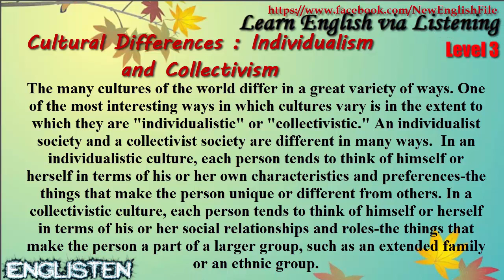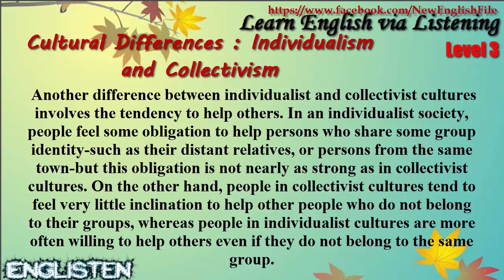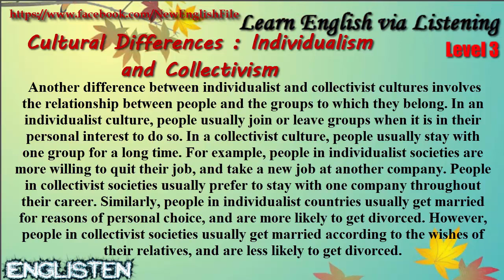Cultural Differences Individualism and Collecttivism Learn English via Listening Level 3 Unit 39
Learn English via Listening Level 3: Cultural Differences Individualism and Collecttivism
☞ List: